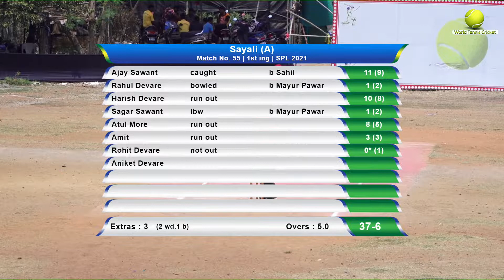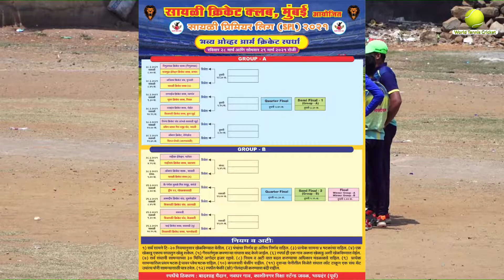Semi Final | Waghwadi vs Sayali (A) | SPL 2021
SPL - Sayali Premier League 2021 | Season 1